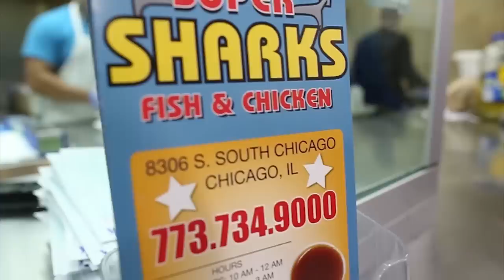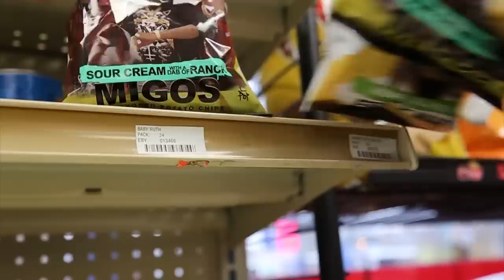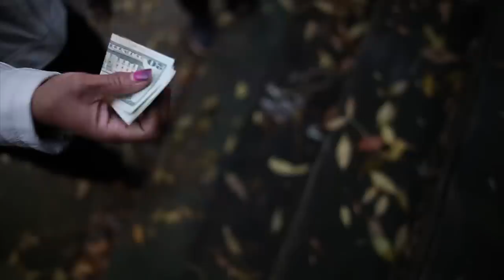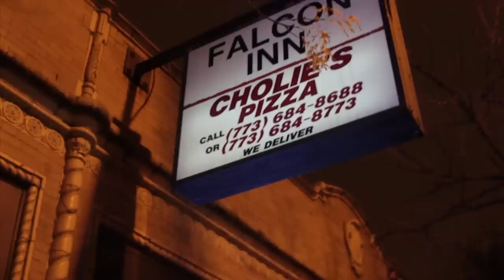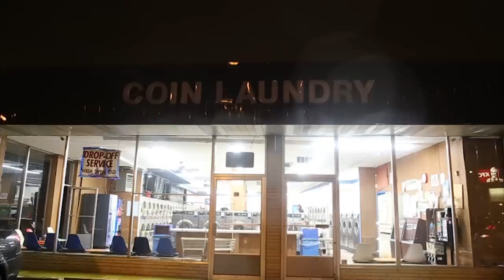THE COOK-UP EPISODE 1 (HOOD MOVIE)